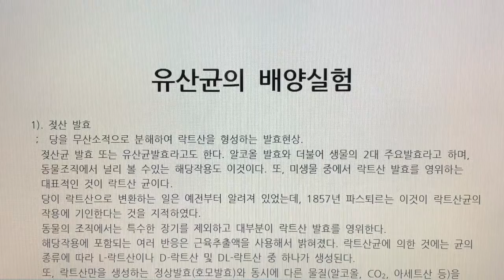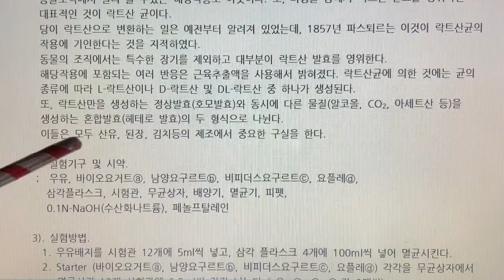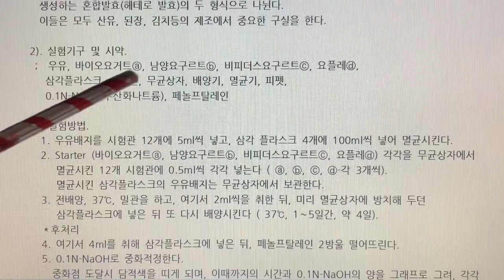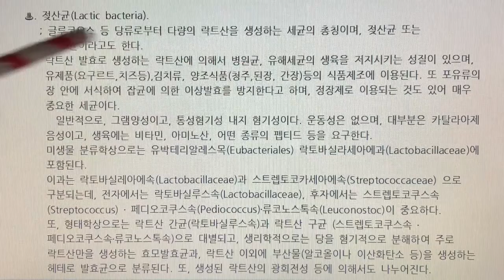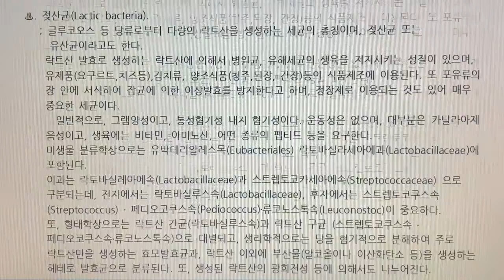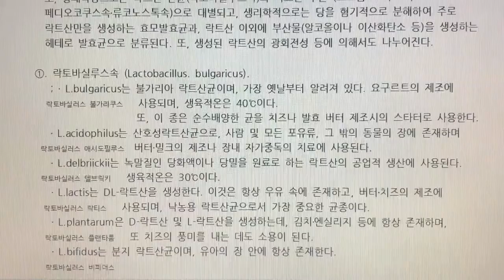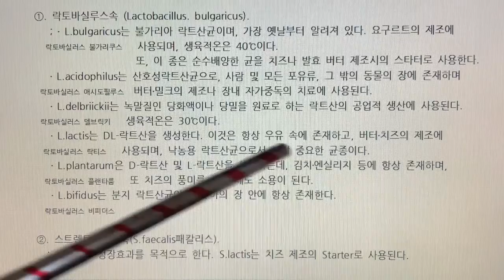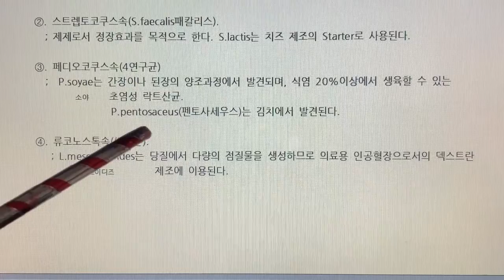식품미생물 실험(Food Microbiology Laboratory) 15.유산균의 배양실험-시판 유제품에서 분리한 유산균을 이용해 멸균유에 배양, 젖산균 개요, 나래이션X3배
15. 유산균의 배양실험 - 시판 유제품에서 분리한 유산균을 이용해 멸균유에 배양, 젖산균 개요